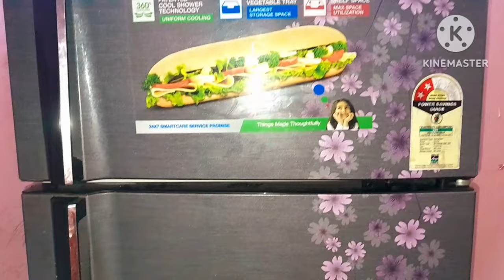রুটি বানানোর সহজ পদ্ধতিতে চমকে যাবেন /kitchen tipes &hakes//kitchen tipes &haked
রুটি বানানোর এমন পদ্ধতি দেখে চমকে যাবেন //kitchen tipes &haked

ফ্রিজে চশমা রাখলেই চমকে যাবেন ইলেকট্রিক বিল অর্ধেক কম হয়ে যাবে //kitchen tipes &hakes

ফ্রিজে কাপ রাখলেই চমকে যাবেন ইলেকট্রিক বিল অর্ধেক কম হয়ে যাবে

রসুনের খোসা ছাড়ানোর সহজ পদ্ধতি দেখেলেই চমকে যাবেন//kitchen tipes &hakes

কেজি কেজি পিঁয়াজ কেটে নিন মিনিটের মধ্যে// kitchen tipes &hakes

ফ্রিজে মোজা দিলেই চমকে যাবেন //kitchen tipes &hakes

মিক্সার মেশিন ছাড়াই হাত না লাগিয়ে বোতলে মশলা করার সহজ পদ্ধতি//kitchen tipes&hakes

বটিতে কোলগেট দিলেই চমকে যাবেন//kitchen tipes &hakes

হাত না লাগিয়ে টয়লেট পরিষ্কার করুন মিনিটের মধ্যে//kitchen tipes&hakes

গরম ভাতে বরফ দিলেই চমকে যাবেন  //kitchen tipes

গ্যাস সিলিন্ডার পাউডার দিলেই চমকে যাবেন//kitchen tipes&hakes

বেসিনে হলুদ দিলেই চমকে যাবেন //kitchen tipes

রুটি করার এমন পদ্ধতি দেখে  আপনিও চমকে যাবেন//kitchen tipes &hakes

ফুল ঝাড়ুতে প্লাস্টিকে দিলেই চমকে যাবেন //kitchen tipes &hakes

প্রেসার কুকারের পাউরুটি দিলেই চমকে যাবেন //kitchen tipes &hakcs
ঝাড়ুতে হলুদ দিলেই চমকে যাবেন //kitchen

এখন থেকে অনেক রুটি করে নিন কুকারের সাহায্য// মহিলাদের জন্য খুব উপকারি টিপস//kitchen Tipes&hacks
ভেন্ডি কাটার এমন পদ্ধতি দেখে আপনিও অবাক হয়ে যাবেন

এখন থেকে মশলা পেস্ট করার পরেই অবশ্যই এই কাজ টি করুন//ঘন্টার কাজ মিনিটের হবে kitchen Tipes&hakes

এখন থেকে কেজি কেজি সব্জি কেটে নিন মিনিটের মধ্যেই//kitchenTipes &hakes

এখন থেকে অনেক বাসন মাজুন মিনিটের মধ্যেই//kitchenTipes &hakes

এখন থেকে রোজ রোজ জামা কাপড় ধোয়ার ঝামেলার সব শেষ //মহিলাদের জন্য উপকারি টিপস //kitchen Tipes &hakes

এখন থেকে ফ্রিজে পেপার রাখুন আর সংসারের খরচ অর্ধেক কমিয়ে নিন//kitchenTipes &hakes

এখন থেকে পুরো পরিবারের বাসন মাজুন গ্রেটারের সাহায্য//ঘন্টার কাজ মিনিটের হবে//kitchenTipes &hakes

এখন থেকে সূঁচে সুতোর পরানোর আগেই টিপে পরান//রোজ রোজ কাজের ঝামেলার সব শেষ//kitchenTipes &hakes

এখন থেকে বাসনে হাত না লাগিয়ে পুরো পরিবারের বাসন মাজুন মোজার সাহায্য//kitchen Tipes &hakes

এখন থেকে রোজ রোজ জামা কাপড় ধোয়ার ঝামেলার সব শেষ //মহিলাদের জন্য উপকারি টিপস //kitchen Tipes &hake

আটা মাখা ,বেলার, ঝামেলার ছাড়াই রুটি বানিয়েনিন মিনিটের মধ্যেই//kitchenTipes &hake
.এখন থেকে অনেক মশলা পেস্ট করুন শিলনোড়া মিক্সার গ্রেটার ছাড়াই ছাঁকনির সাহায্য//kitchen Tipes &hake

এখন থেকে বাসনে হাত না দিয়ে পুরো পরিবারের বাসন মাজুন//মহিলাদের জন্য উপকারি টিপস

কোনো সেলাই মেশিন ছাড়াই অনেক জামা কাপড় সেলাই করুন ছাঁকনির সাহায্য//kitchen Tipes &hakes

ছুঁরি বটি চপার ছাড়াই শাক কাটার সহজ পদ্ধতি//kitchenTipes &hacks

চা ছাঁকনিতে সেফটিপিন লাগালেই চমকে যাবেন//kitchenTipes &hakes

এখন থেকে ছুঁরি বটি কাঁচির ধার করার ঝামেলার

কোনো সেলাই মেশিন ছাড়াই অনেক জাম

এখন থেকে ছুঁরি বটি কাঁচির ধার করার ঝামেলার শেষ//kitchenTipes &hakes

ছুঁরি বটি চপার ছাড়াই বাঁধাকপি কাটার নতুন পদ্ধতি দেখে আপনিও অবাক হবেন //kitchen Tipes &hakes

এখন থেকে বাসন মাজার ঝামেলার শেষ //kitchenTipes&hakes//cleaning tips

এখন থেকে রোজ রোজ বাসন মাজার ঝামেলা শেষ //kitchenTipes &hacks

এখন থেকে রোজ রোজ ঘর মোছার ঝামেলা শেষ//kitchenTipes &hakes

এখন থেকে চাল আনার পরে অবশ্যই একবার এই কাজটি করুন//ঘন্টার কাজ মিনিটের মধ্যেই হবে//kitchen Tipes

এখন থেকে অনেক রুটি করে নিন থালার সাহায্য// kitchenTipes&hakes
এখন থেকে কড়াইয়ে রান্না করার পরেই এই কাজটি করুন সংসারের খরচ অর্ধেক কম হয়ে যাবে//kitchen Tipes &hakes

শিলনোড়া মিক্সার গ্রেটার ছাড়াই ছাড়াই অনেক মশলার পেস্ট করুন//kitchen Tipes &hakes

এখন থেকে ঘর পরিষ্কার ঝামেলার শেষ//ঘন্টার কাজ মিনিটের হবে //kitchenTipes &hakes

এখন থেকে জামা কাপড় শুকিয়ে নিন মিনিটের মধ্যেই//ঘন্টার কাজ মিনিটের হবে //kitchenTipes &hakes

সিলিন্ডারে বাটি অবশ্যই রাখুন সংসারের খরচ অর্ধেক কম হয়ে যাবে//kitchenTipes &hacks

এখন থেকে গ্যাস ওভেনে আলু দিন আর সংসারের খরচ অর্ধেক কমিয়ে নিন//kitchenTipes &hakes
এখন থেকে অনেক রুটি বানিয়ে ফেলুন বেলন চাকি ছাড়াই//kitchenTipes &hakes

এখন থেকে কেজি কেজি মটর শুঁটির খোসা ছাড়িয়েনিন মিনিটের মধ্যেই// kitchenTipes &hacks

চশমাতে ভেসলিন লাগালেই সমস্ত সমস্যার সমাধান হয়ে  যাবে ভাবতেই পারেন অবাক হয়ে যাবেন//kitchen Tipes

এখন থেকে আলূ ফ্রিজে রাখুন আর সংসারের খরচ অর্ধেক কমিয়ে নিন //kitchenTipes &hacks

এখন থেকে গ্যাস ওভেনে হলুদ দিন আর সংসারের খরচ অর্ধেক কমিয়ে নিন//kitchenTipes &hakes

এখন থেকে চিরুনি ফ্রিজে রাখুন আর সংসারের খরচ অর্ধেক কমিয়ে নিন //kitchenTipes &hacks

এখন থেকে অনেক রুটি করে নিন কড়াইয়ের সাহায্য// মহিলাদের জন্য খুব উপকারি টিপস//kitchen Tipes&hacks
এখন থেকে কেজি কেজি আলুর খোসা ছাড়িয়েনিন মিনিটের মধ্যেই//মহিলাদের জন্য উপকার টিপস/kitchenTipes &hakes

এখন থেকে জামা কাপড় শুকানোর ঝামেলার শেষ//ঘন্টার কাজ মিনিটের হবে //kitchenTipes

এখন থেকে শাক কেটে নিন গ্রেটারের সাহায্য//kitchen Tipes

এখন থেকে অনেক লুচি ভেজে নিন  কুকারের সাহায্য//মহিলাদের জন্য খুব উপকারি টিপস //kitchenTipes

kitchen tipes
useful tips
kitchen hacks
cleaning tipss